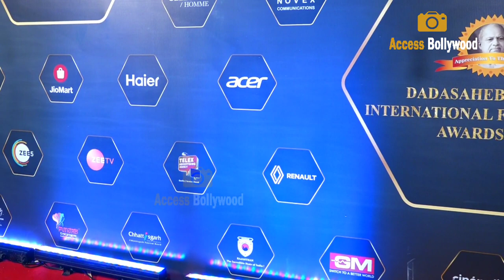Nayanthara Looking Gorgeous In Saree Arrive At Dadasaheb Phalke International Film Festival 2024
Nayanthara Looking Gorgeous In Saree Arrive At Dadasaheb Phalke International Film Festival 2024 | DPIFF 2024  | Access Bollywood

Access Bollywood  :-